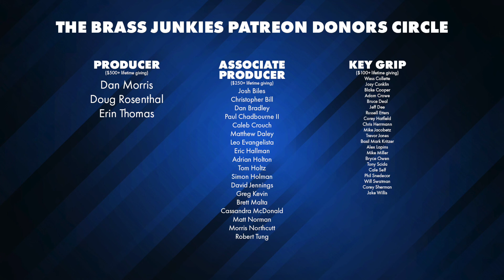Andrew and Lance answer MORE listener questions | TBJ199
The Brass Junkies is hosted by Andrew Hitz and Lance LaDuke and is produced by Will Houchin for Pedal Note Media